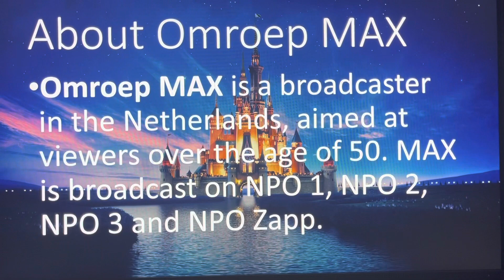Logo History #569 - Omroep MAX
Hello, everyone! Welcome to Episode 569 of Logo History! For this episode, we are taking a look at Omroep MAX! Enjoy, guys!